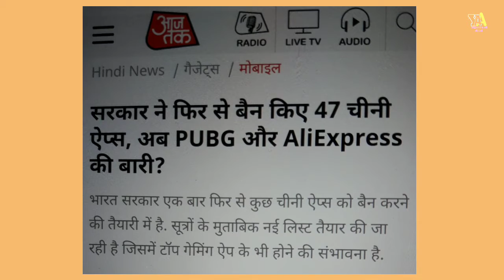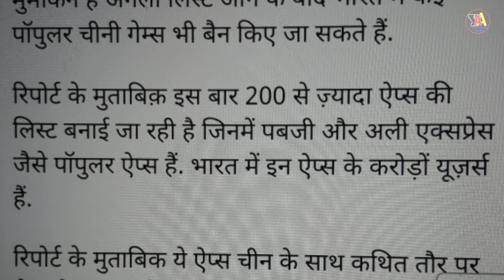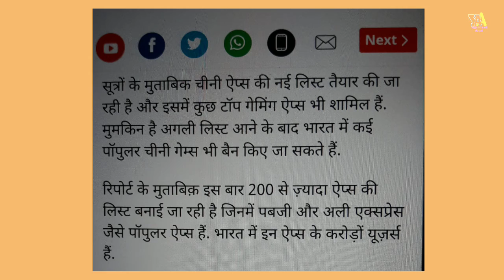pubg ban in india।pubg ban।PUBG BAN Reality 🔥 Can Indian Govt. Ban PUBG mobile,PUBG Ban in India ?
pubg ban in india।pubg ban।PUBG BAN Reality 🔥 Can Indian Govt. Ban PUBG mobile,PUBG Ban in India ? | Kya Pubg Ban Hoga 2020 - Real Truth!

About Chennal 👇👇👇👇👇👇👇👇👇👇

Hi guy' s मैंYogendra Kumar आपक बहुत बहुत स्वागत करता हूं अपने यूट्यूब चैनल।। Yogendra all about में।

(1) आपको मेरे YouTube channel पर mobile application की information और mobile setting के बारे में भी बताया जाएगा।

(2) Application review

(3) किसी application ko कैसे इस्तेमाल करे।
(4)tiktok video
(5) Gamming video
(6) Earning application review
(7)photo aditing
(8)new tips and tricks
(9) Mobile update

And get more knowledge about social network।

फ्रेंड मैं आपके लिए हर हफ्ते में कम से कम 5 वीडियोस लाने की पूरी कोशिश करूंगा जिससे आपको ज्यादा से ज्यादा जानकारी हो सके तो please

Thanks for my all subscribwe for supporting me दिल से 🙏🙏🙏🙏🙏🙏🙏🙏🙏🙏🙏🙏
Thank
thanks
Thanks,

pubg ban in india news aaj tak
1. Pubg Ban in India
2. Rakazone gaming and 8 bit thug reacted on Pubg Ban
3. Dynamo gaming reaction on Pubg Ban . 3. Soul Viper reaction on Pubg Mobile Ban .
4.Mortal reaction on Pubg mobile Ban
5.Scout Reaction on Pbg Mobile Ban.
6. Pubg Mobile is on radar for Ban by government.
7.Ghatak gaming reaction on Pubg Mobile Ban.
8.Pubg Korean Version is also tencent product.
9 Fortnite, League of Legends and Valorant also getting banned because of Tencent ?
10.Clash royale , Clash of Clans and Brawl Stars are also getting banned.
11 Scout taking break from Social Media .
12.Scout talk about leaving competitive . 13. Dynamo gaming charity Stream. 14. SouL Viper New achievement.
13.Velocity Gaming New Valorant Lineup. 16. Sixless reason for Banned From Pubg Mobile
14.Two Side Gamers and Total Gaming request audience for not spaming.
15. Novaking Statement on Soul Devil Note -

47 Apps Ban,
 59 Apps Ban,
 pubg ban in india 2020,
 pubg ban 2020, pubg news today,
 pubg kab band hoga, tencent gaming, pubg, pubg ban in india, pubg ban,
tiktok ban, pubg mobile india, pubg ban notice, tiktok ban india, pubg mobile,
 india, Technical Guruji,
 Gaurav Chaudhary,
 TechnicalGuruji,
   chinese apps,
   Shareit,
   Apps